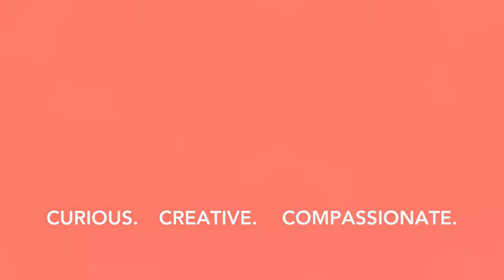The purpose of life - 11-8-21